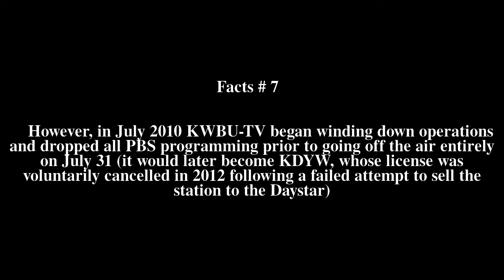KNCT (TV) Top # 8 Facts